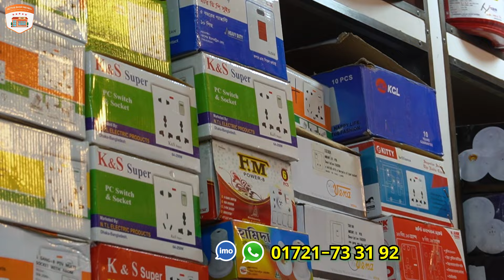ইলেকট্রিক আইটেমে ৩-৪ গুণ লাভের ব্যবসা 😱 যে ব্যবসায় কোন লস নাই 🔥 Electric Wholesale Market in BD 2024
Shop Name : সাফায়েত ইলেকট্রিক
Address : সুন্দরবন স্কয়ার সুপার মার্কেট, দোকান নং-১৪২, গেট নং-৩, নিচতলা, গুলিস্থান

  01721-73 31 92